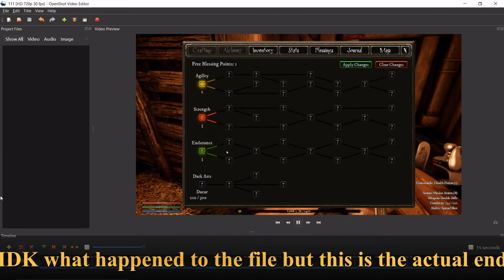The Black Masses Demo: Seagull Zombies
Dude wait till you know what i mean by seagull zombies.
i do take commissions.
Im going to be working on my post schedule and try to keep it atleast one everyday if not i will post 2 the next. Some feedback would be great as i am a new creator and still trying new stuff(thank you).